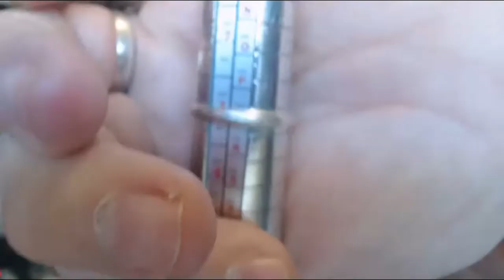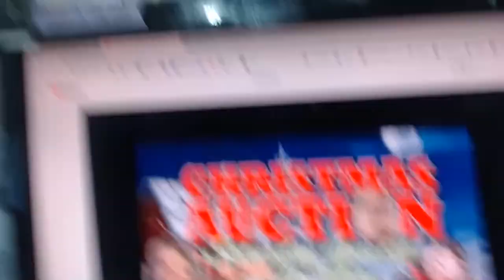Jewelry Auction with Hip Flippin Mamma